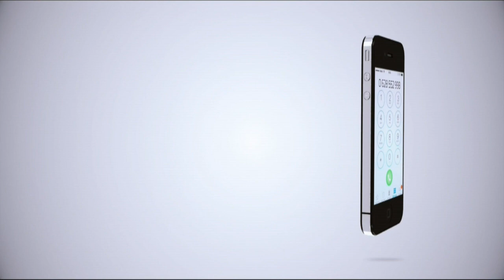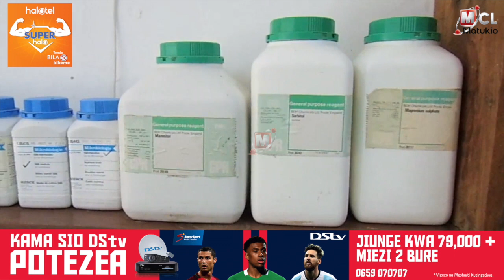ULEGA: VIFO VINGI VYA WANYAMA, TATIZO NI ELIMU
Ukosefu wa elimu kwa wafugaji, kutokuona umuhimu wa kuchanja mifugo yao kunasababisha vifo vingi vya wanyama hao na mifugo mingi kupungua ubora na tija hivyo kuwafanya wafugaji kuendelea kuwa katika hali ya umasikini.